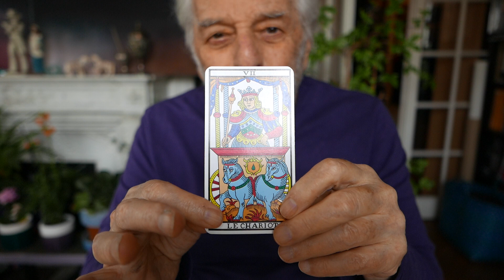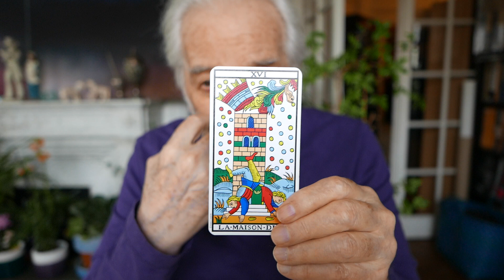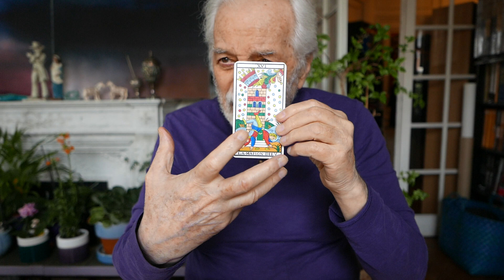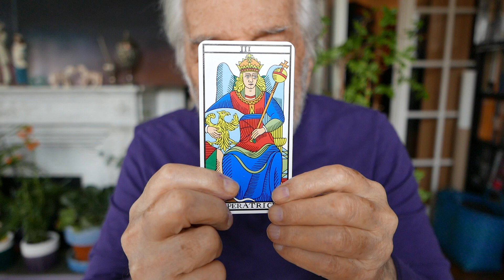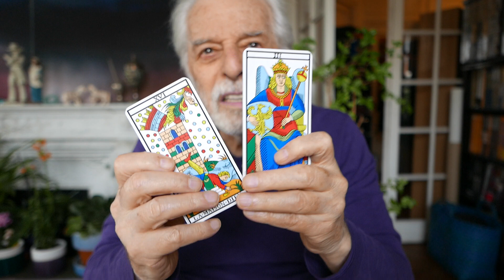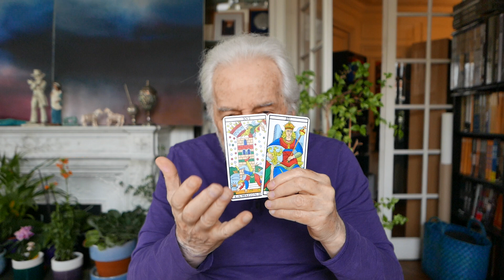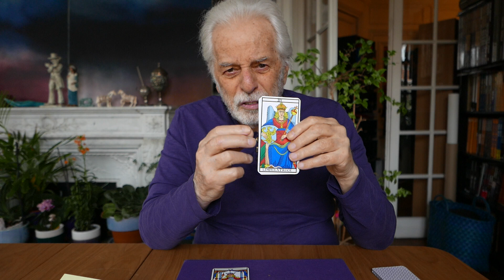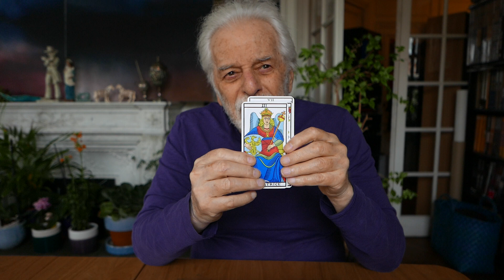How can I develop my creativity as a poet? Tarot Reading by Alejandro Jodorowsky for Suzanne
As a thank you for her support to "Poesía Sin Fin" (Endless Poetry), Alejandro Jodorowsky offers a Tarot reading to Suzanne! If you want to support the new film of Alejandro Jodorowsky Psychomagic, an art that heals please

For english subtitles click on CC button